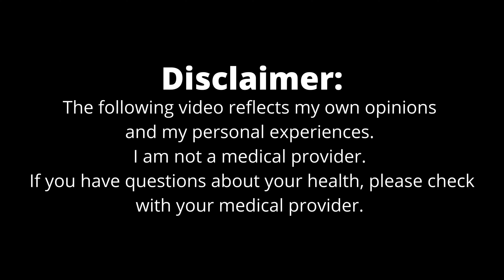Type 2 Diabetes: A Year Later, How My Relationship With Food Has Changed Since Taking Mounjaro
I started Week 53 of Mounjaro and week one (the third time) at the 10mg dose.

Before reviewing this week's update, I cannot say "thank you" enough for all of you being here and following this journey. I hope each of you are having success and celebrating each achievement. I genuinely appreciate you, your support, and your input and feedback.

Each day I am still amazed with Mounjaro. Since beginning this journey, I've lost more than 60 lbs., lowered my A1C, and my non-alcoholic fatty liver disease has been reversed.

Here's this week's summary:

Weight
I weigh 134 lbs. for a loss of 3 lbs. Total weight loss is more than 60 lbs. since beginning in June 2022. (I started at 197) But, I like to be on the conservative side and say I've lost more than 50 lbs.

Exercise
Boot camp, cutting my lawn and walking my dog.

Glucose
Only measured it today and it was 110.

My A1C is 6.1 (March 2023) and started at 8.2 (May 2022).

I still take 1,000 mg of Metformin twice a day.

Nutrition
Being mindful and eating more whole vs. processed foods. Loving my homemade yogurt!

Be kind to others and be kind to yourself.

The Lilly number for questions, including questions about the coupon: 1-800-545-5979